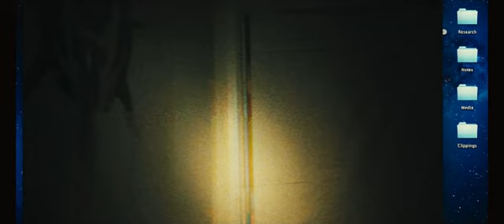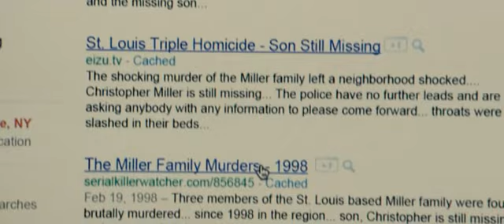Sinister 2012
SINISTER full movie